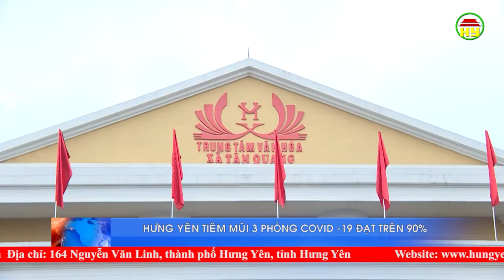Hưng Yên tiêm vắc xin phòng Covid- 19 mũi 3 đạt tỷ lệ bao phủ trên 90%.